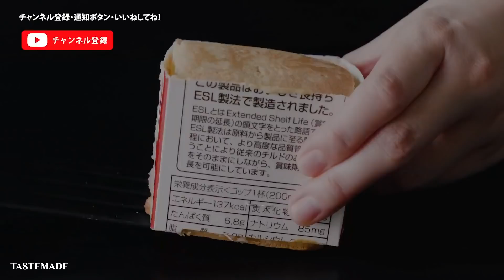オーブンを使わない簡単スイーツレシピ BEST10【リクエスト】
0:00 オープニング
0:11 ハリネズミのスイートポテト：
1:03 抹茶スフレチーズケーキ：
2:18 プリンまん：
3:09 巨大フレンチトースト：
3:44 ブリュレいちごパンケーキ ：
4:28 パイナップルのふんわりケーキ：
5:11 一斤フレンチトースト：
6:05 まんまるケーキ：
7:11 バスチートースト：
7:52 ジンジャーバナナケーキ：

食と旅をテーマに「驚きと発見」を毎日お届けするライフスタイルメディア。

動画内で登場するアイテムや人気ブランドのクチポール・ハイドロフラスク、サステナブルアイテムまで幅広く販売中

【スイーツコレクション】

▼スイーツ専門アカウント▼
スイーツ好きの皆様に、おすすめスイーツや話題のスポットなどをご紹介🍬

▼トラベル専門Instagram▼
各国の定番&穴場スポットをまとめてお届け！

▼ミニチュア専門TikTok▼
ちっちゃなキッチンで作る、ミニチュア本格クッキング「ちびめし」

▼LINE▼
LINEアカウントID：@oa-tastemade